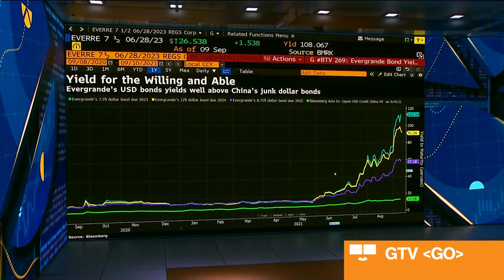China Lets Evergrande Reset Debt Terms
Sep.09 -- China Evergrande Group is said to have received a “green light” from Beijing to reset some of the terms of its debts, buying the embattled developer a little more time to offload and find cash. Bloomberg’s Rebecca Choong Wilkins reports on “Bloomberg Markets: China Open.”